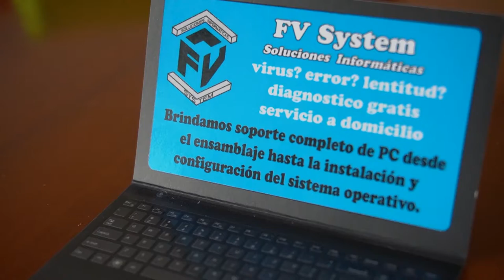En Armenia, el Líder Mauricio Flores usa los conocimientos de MisiónTIC2022 en su emprendimiento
El Líder Mauricio Flores, beneficiario de MisiónTIC2022, trabajó con las emisoras del ejército en donde se capacitó en el área de informática, allí, soñó con emprender al momento de retirarse y con apoyo de sus conocimientos en programación, nació su negocio familiar.